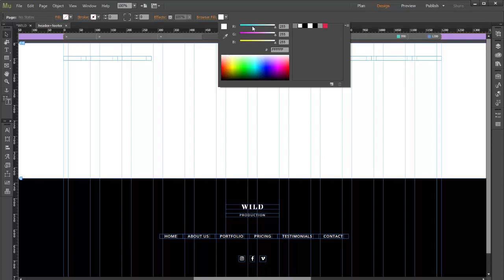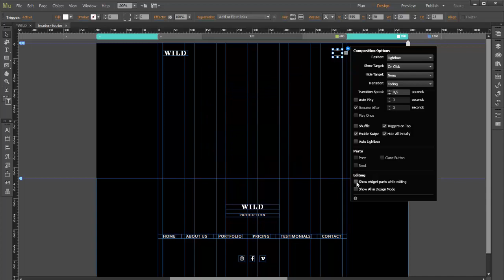How to customize menu | WILD Muse Template